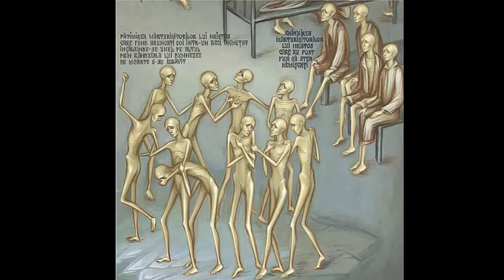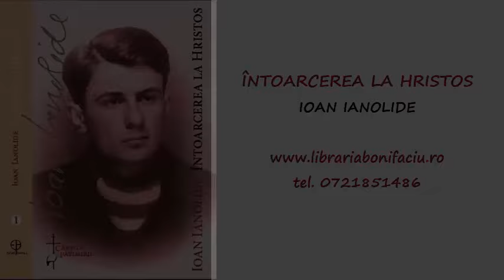INTOARCEREA LA HRISTOS - DE IOAN IANOLIDE, EDITȚIE OMAGIALĂ.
Vă anunțăm cu bucurie că a ieșit de sub tipar, la împlinirea a 40 de ani de la scrierea acestor minunate mărturii, ediția omagială a volumului „Întoarcerea la Hristos” de Ioan Ianolide, apărută în condiții grafice deosebite.
Recomandăm ca acest volum să fie în casele tuturor celor care-și doresc să iasă măcar pentru o vreme din mlaștina acestei vieți și să urce spre Soarele Dreptății, spre Răsăritul cel de Sus care este Hristos, și ale tuturor iubitorilor mărturisitorilor din temnițele comuniste.
În curând, ediții noi și pentru volumele ”Deținutul Profet” și ”Testamentul unui nebun” de același autor.